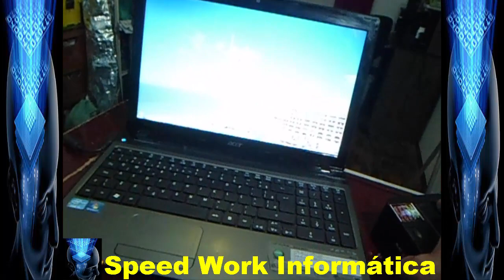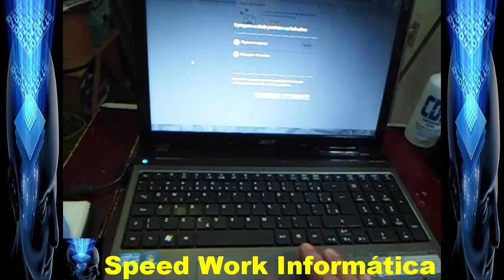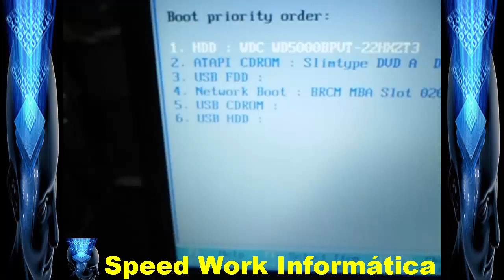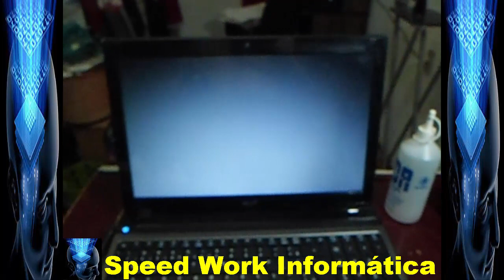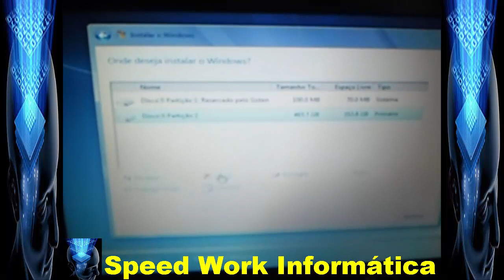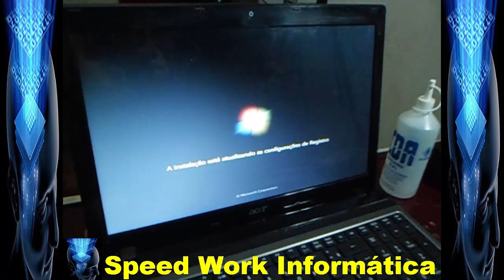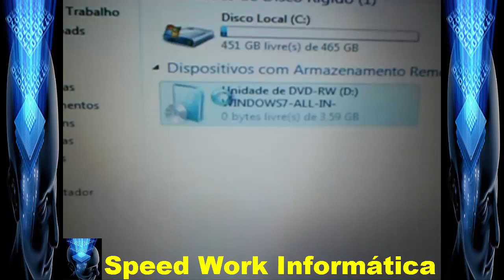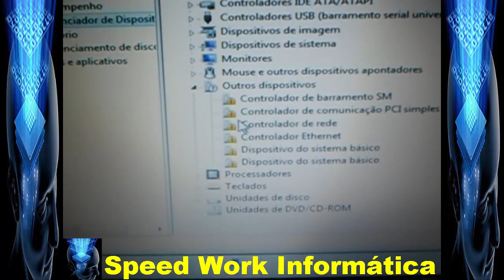Vídeo aula passo a passo instalar o windows 7 Ultimate 64 Bits em notebook Acer Aspire etc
►►Leiam◄◄
Neste vídeo você vai aprender todos os procedimentos básicos e avançados, nas configurações  do seu BIOS e também na instalação do sistema operacional Windows 7 Ultimate 64 bits, e também você vai saber como deixar o seu sistema ativado operacional confiram.

CONTATO
Skype: ajmconstrucoesreformas